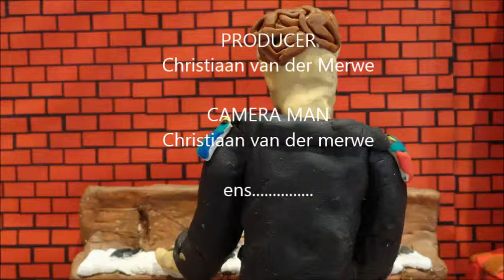Vivaldi - Four Seasons Animation - By Christiaan